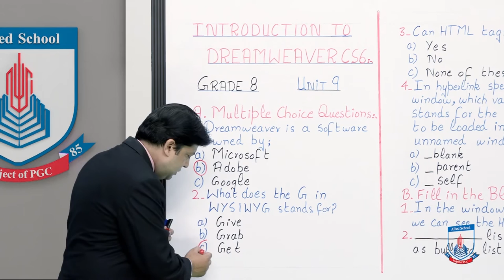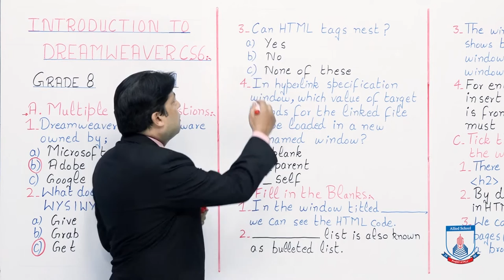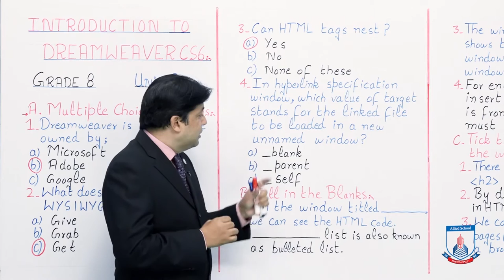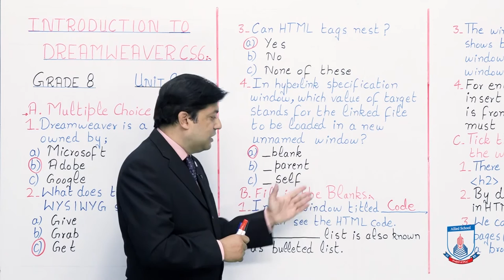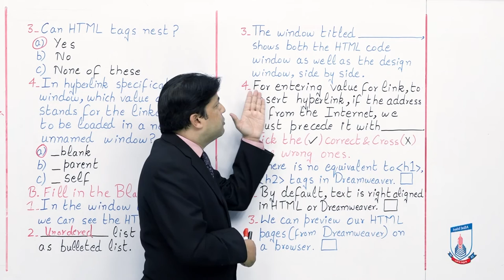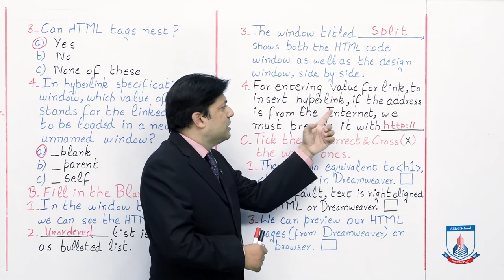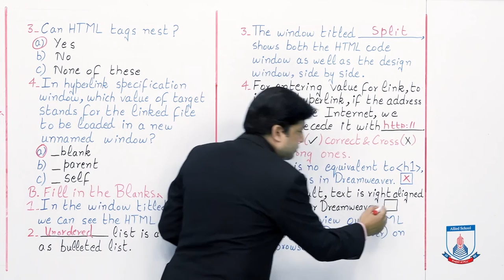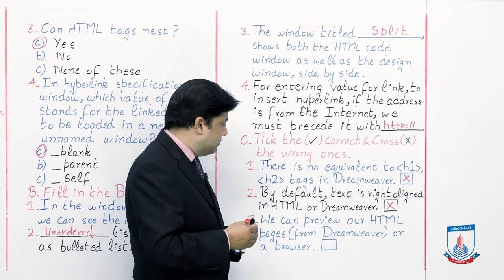Class 8 - Computer Studies - Chapter 9 - Lecture 3 Text Book Exercises - Allied Schools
This lecture demonstrates about the exercises of chapter 9